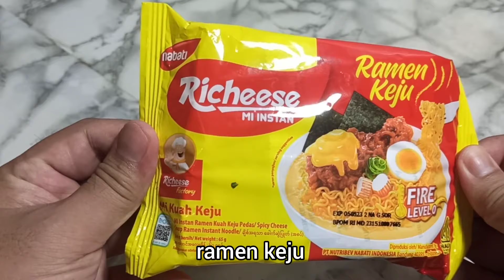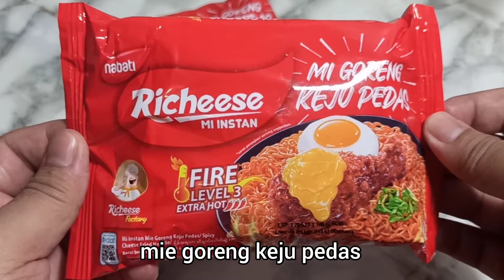Mi Richeese Ramen Keju & Mi Goreng Keju Pedas